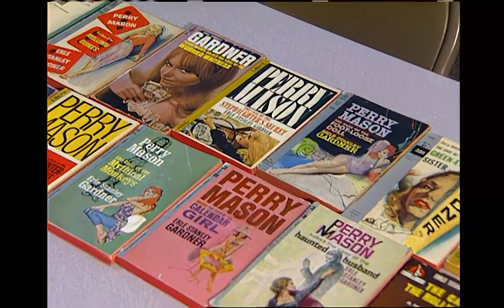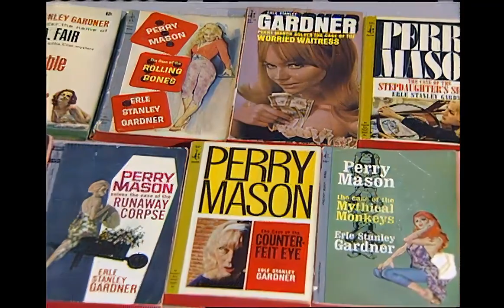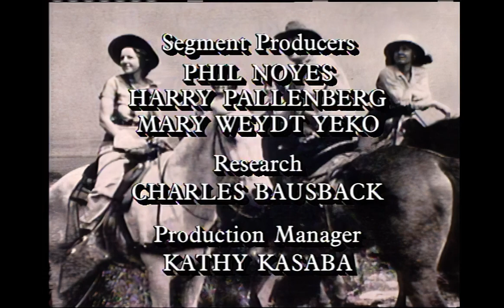California's Gold S12E5 Erle Stanley Gardner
The City of Temecula is nestled in a lush valley about 15 miles from the Pacific Ocean in Southwest Riverside County, just north of the San Diego County line. Besides a thriving wine industry, significant mission history and the distinction of being on the Butterfield Stage route, Temecula was also home to Erle Stanley Gardner.

The lawyer-turned-writer, best known for bringing Perry Mason to life through novels, radio, film and television settled in Temecula on a 3,000-acre ranch he dubbed “Rancho del Paisano.” Remaining there from 1937 until his death in 1970, he was an inexhaustible writer sometimes dictating 5,000 words to one of his four secretaries before breakfast. He also indulged his outdoorsman spirit by exploring the rugged ranch with his dogs.

Join Huell as he strolls the grounds of the former home of Erle Stanley Gardner accompanied by a longtime ranch manager and one of Gardner’s secretaries.

 2002

Erle Stanley Gardner Rancho del Paisano Temecula